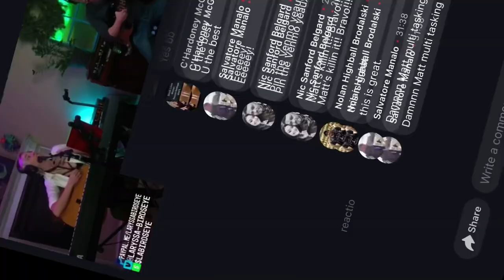Laryssa Birdseye “With My” Live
Performing her new single “With My”, Laryssa Birdseye and Matt Brewster break down the origin of the song and talk toxic love.